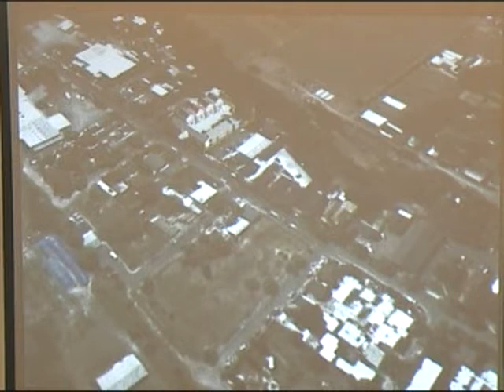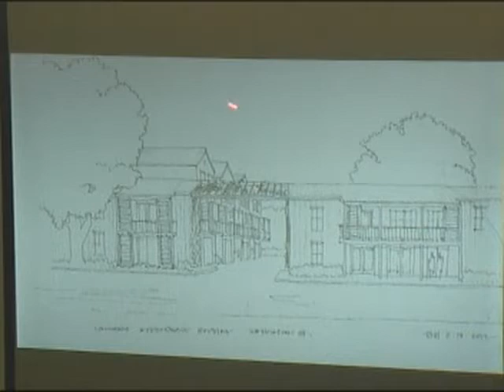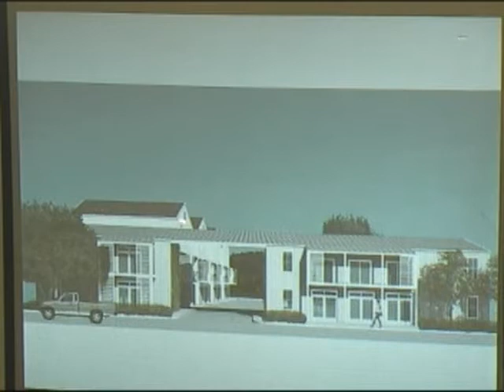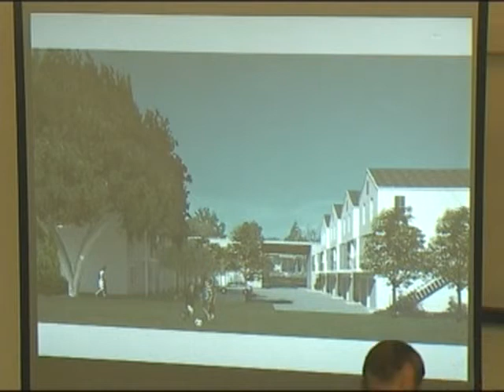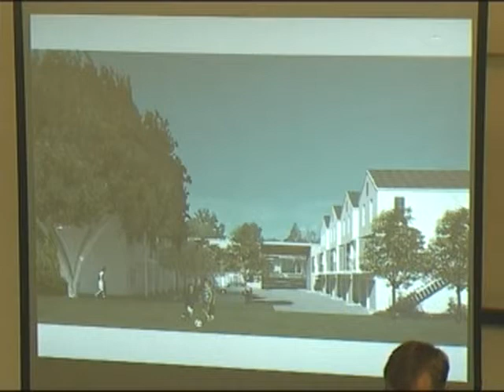Calistoga Planning Commission: 2012-October-24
October 24, 2012 meeting of the City of Calistoga Planning Commission.